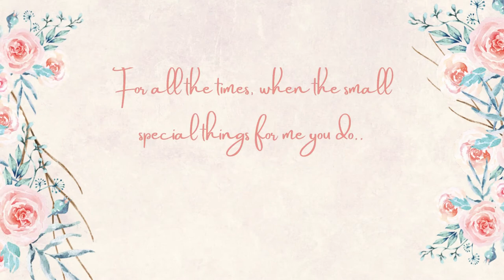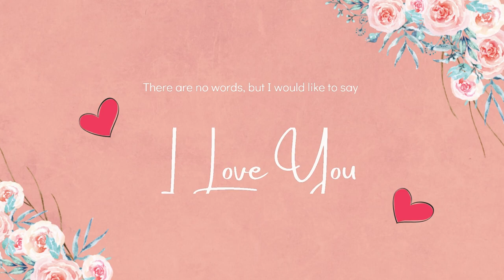Happy Mother's Day to My Loving Mother